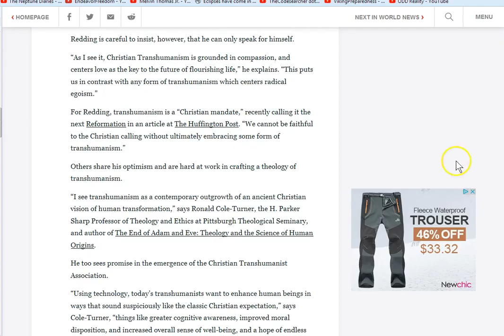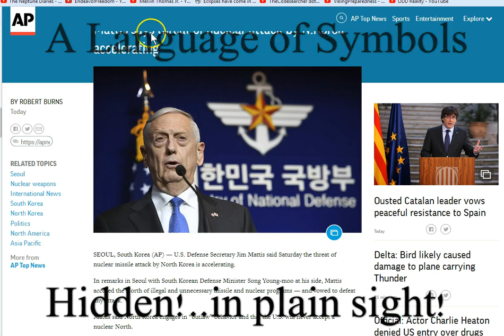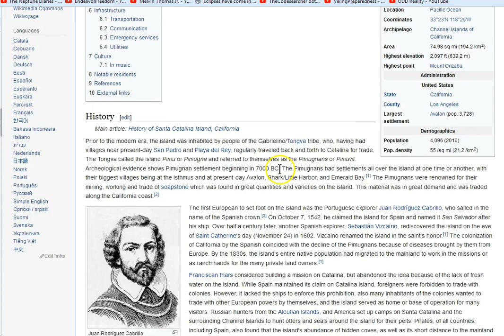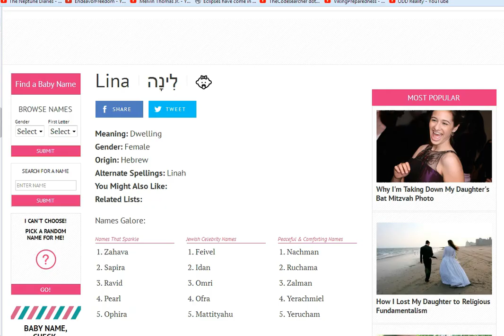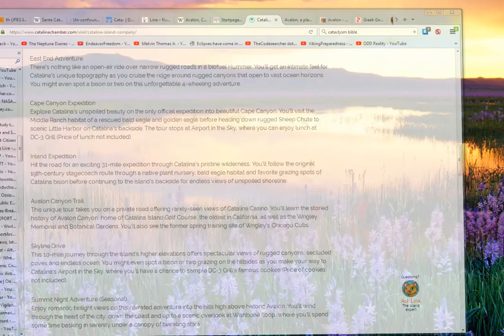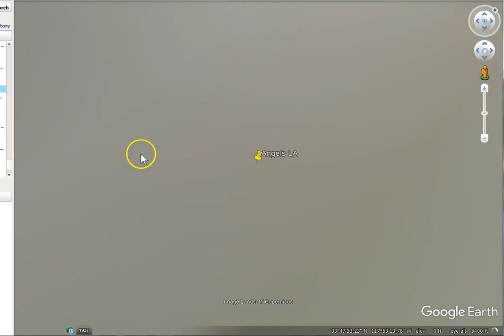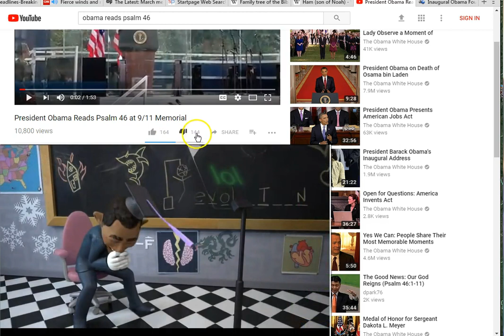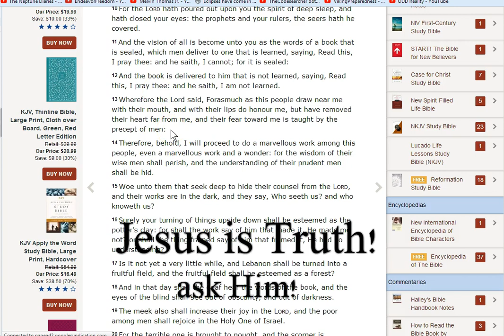The 'World' Around You Is Literally Satans Etch-a-Sketch and Whiteboard!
The Earth as it is, is the result of Satan not getting his way! So he wrecks it! And everything pure in it!
Lies for money, sex, blah blah!These are the tools, traps and snares of Satan! It really is that simple!
The hands of men “build” their earthly temples..(monuments, architecture..) but for what 'god/s'?
Mother goddess. The Jezebel spirit, the woman riding the beast! Fornication, Idolatry ….. STOP IT!
This spirit is ushering in the manifestation of Satan himself! Turn from it! (repent)!
Get quiet by yourself, with a humble heart, longing for 'actual' peace and safety in both body and spirit. Knowing that when 'men” promise these things (even if they are sincere) cannot, never have and never will be able to fulfill this deepest human desire, peace and love and all the fixins! Jesus keeps His promises... if you know Him!
If you do not have a bible please go to the esword link below and get one with helpful tools for free! Peace to you all...

Amen.